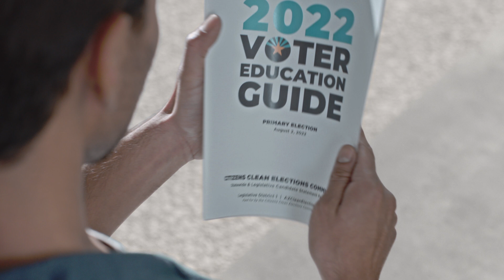CCEC Direct to Vote | Voter Education Guide 2022 15 sec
16x9